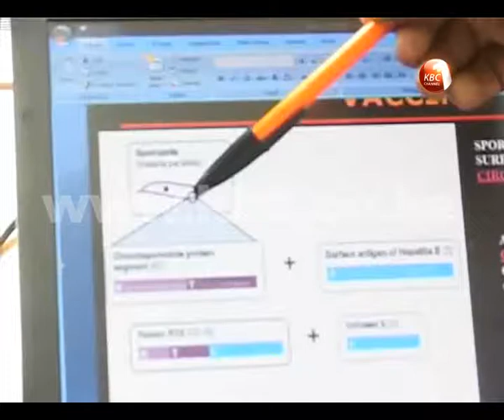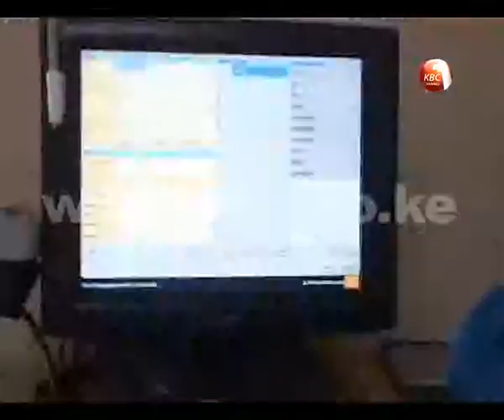Kenyan Medical researchers welcome the move by GlaxoSmithKline to have RTS's Vaccine approved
The battle against Malaria may soon be won  if the approval of the recent research findings of a vaccine against the disease by Medical Researchers becomes a complete success. Kenyan Medical researchers have welcomed the move by the GlaxoSmithKline research team to have the recently discovered RTS's  Vaccine approved for use by the World Health Organization. By Marion Kanari